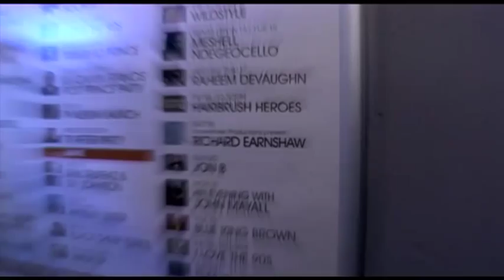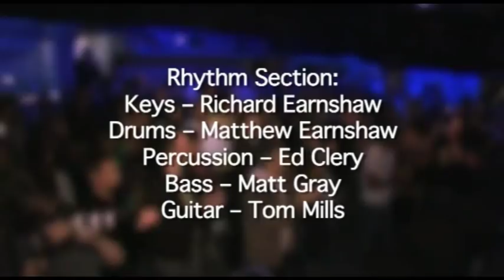IN TIME - Jazz Cafe- June 2010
"In Time" album launch party at the Jazz Cafe in London. Many thanks to the musicians who came to perform. Matthew Earnshaw, Matt Gray, Tom Mills, Ed Clery, James Vargas, Teddy Edwards, Tim Ower, Kenny Thomas, Natasha Watts, Simon Green, Natasha Young, Nina Jayne, Imogen Ryall. and of course the crowd...if you were there, thanks for the vibe! ;)